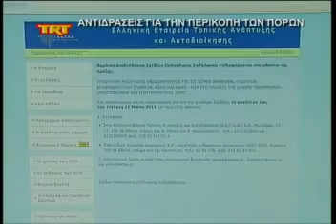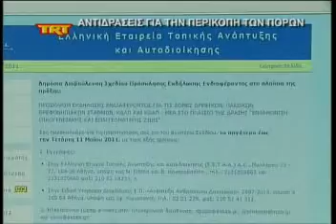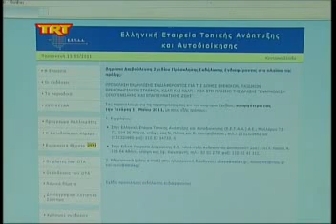Αντιδράσεις για την περικοπή των πόρων